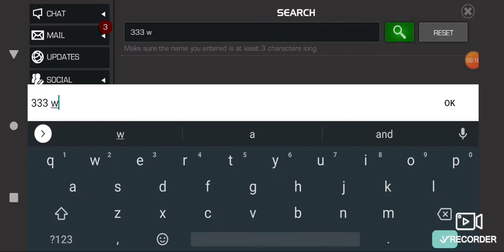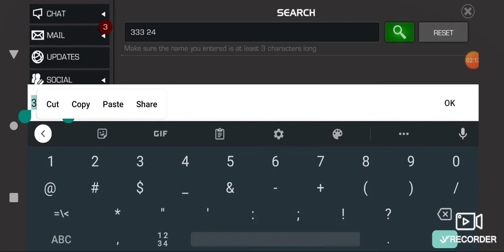sinister 6 assignment easy 333 24